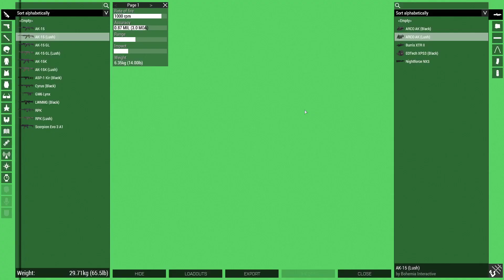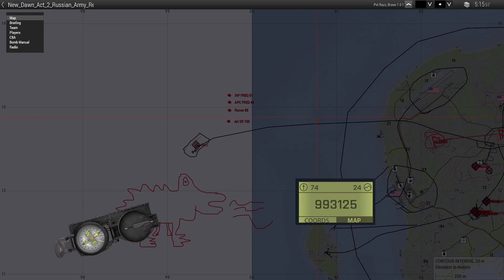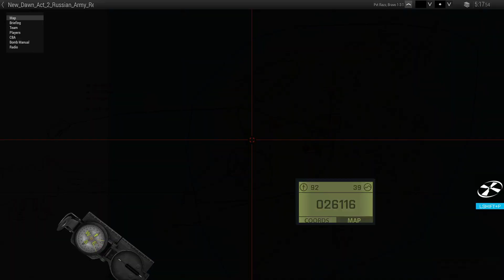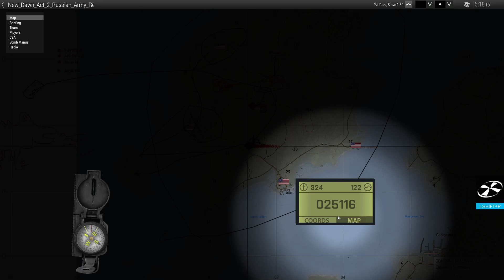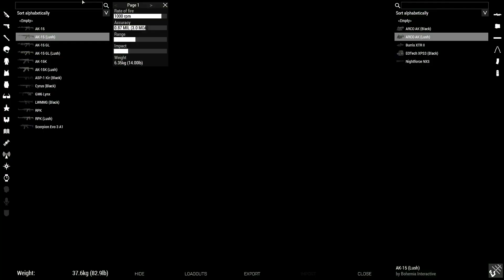Arma 3 1-COT: Tanoa Campaign, Act 1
Russian troops invade Tanoa.